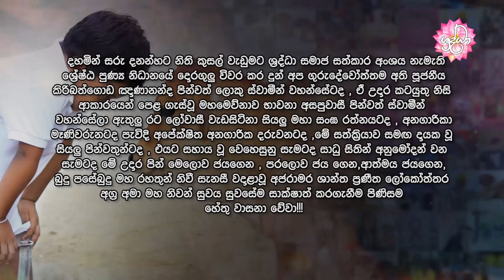ශ්‍රද්ධා අභය දාන පින්කම 2019 | 08 | 11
මෙවැනි පින්කම් සදහා පින්වත් ඔබත් දායක වීමට කැමති නම් මෙම දුරකථන අංකය 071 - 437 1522 අමතන්න..